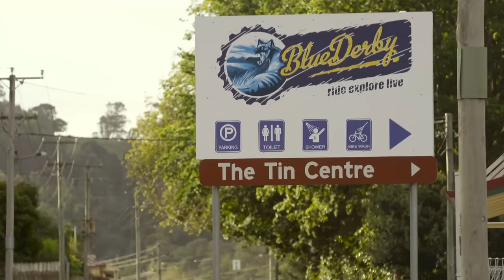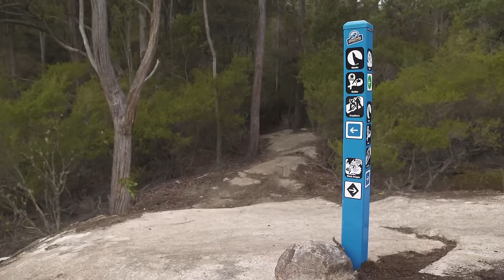The Story of Derby - a mountain biking Eldorado in Tasmania w Hans & TMac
A small remote town in Tasmania is building a mountain biking Eldorado with a stunning network of purpose-built flow trails.